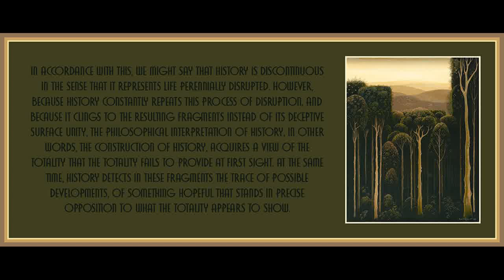Lecture 10 from History and Freedom by Theodor Adorno